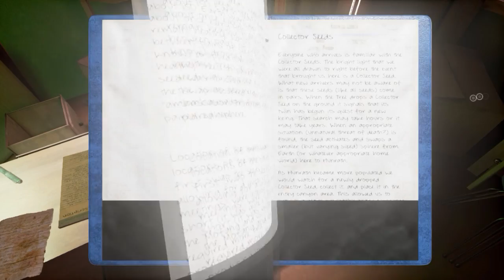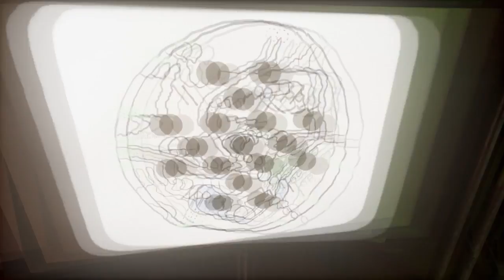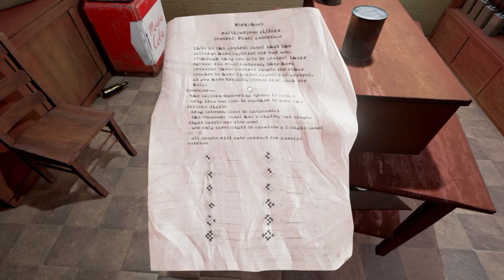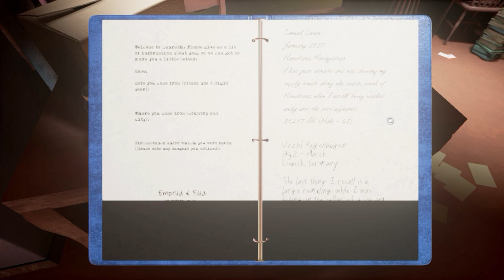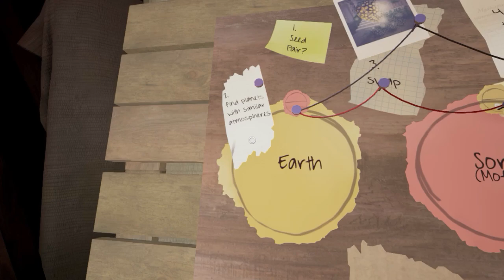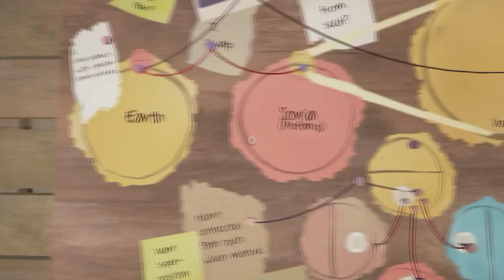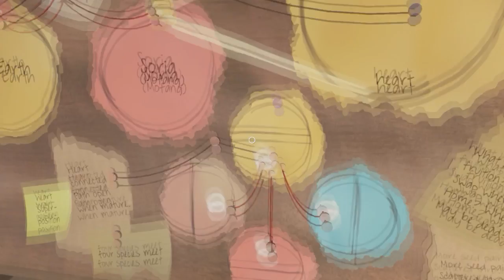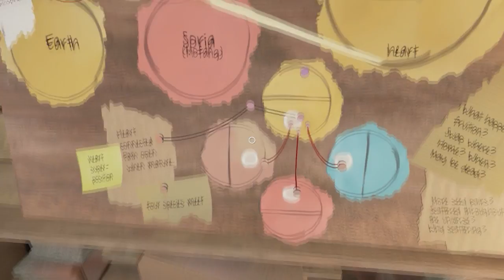Let's Explore Obduction - part 9 - Farley's House